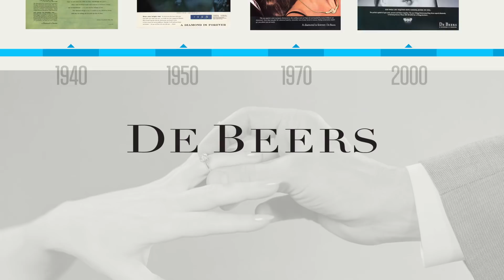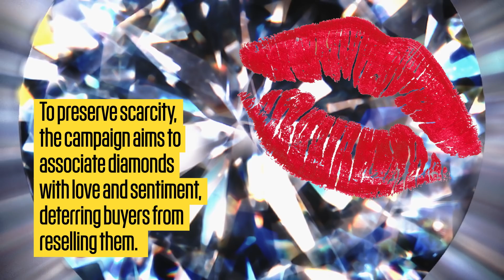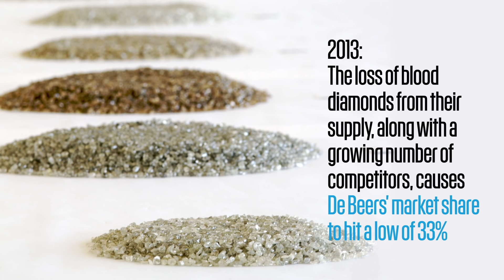Diamonds Are A Brand's Best Friend: The Evolution Of De Beers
Diamonds are often synonymous with love, glamour, and longevity. Believe it or not, they weren't always the coveted rocks we know them as today. For that, we have the De Beers Group of Companies. From their ambitious start in African mines, to the American offices of N.W. Ayer & Son, De Beers has managed to influence the public's perception of these gemstones (for better or worse) in a big way. Watch the brand evolution of De Beers and see just how instrumental they've been.

[Photos: The Advertising Archives / Alamy Stock Photo (De Beers ad); The Advertising Archives / Alamy Stock Photo (De Beers ad); The Advertising Archives / Alamy Stock Photo (De Beers ad); The Advertising Archives / Alamy Stock Photo (De Beers ad); ClassicStock / Alamy Stock Photo (1960s MALE HAND SLIPPING ENGAGEMENT RING ONTO FEMALE HAND); Nicholas Eveleigh / Alamy Stock Photo (Large cut diamond with drop shadow); Portrait Essentials / Alamy Stock Photo (Cecil Rhodes); Aflo Co., Ltd. / Alamy Stock Photo (World map and magnifying glass); Sueddeutsche Zeitung Photo / Alamy Stock Photo (Cecil Rhodes); Eric Nathan / Alamy Stock Photo (Diamonds); Pictorial Press Ltd / Alamy Stock Photo (CECIL RHODES (seated centre) and Directors of De Beers in 1895); Paul Fleet / Alamy Stock Photo (Diamond studded dollar symbol); World History Archive / Alamy Stock Photo (Diamond mine); De Klerk / Alamy Stock Photo (The Orange River); Preto Perola / Alamy Stock Photo (red lips isolated on white); The Advertising Archives / Alamy Stock Photo (De Beers ad); The Advertising Archives / Alamy Stock Photo (De Beers ad); Bill Bachman / Alamy Stock Photo (Argyle Diamond Mine, Australia); Ingvar Björk / Alamy Stock Photo (Magnifying glass isolated on white background); Nir Alon / Alamy Stock Photo (Diamonds); Eric Nathan / Alamy Stock Photo (Uncut diamonds); Jewellery specialist / Alamy Stock Photo (Eternity ring); Edward Karaa / Alamy Stock Photo (diamond wedding ring); The Advertising Archives / Alamy Stock Photo (De Beers ad); The Advertising Archives / Alamy Stock Photo (De Beers ad); Jewellery specialist / Alamy Stock Photo (Diamonds on a black background); Bettmann/CORBIS (Barney Barnato); Hulton-Deutsch Collection/CORBIS (Kimberley diamond office); Jose Luis Pelaez, Inc./Corbis (Large Cut Diamond); Tim Clayton/Corbis(NYC skyline); Hulton-Deutsch Collection/CORBIS (Harry Oppenheimer (1908-), the South African industrialist, 1967. He succeeded his father as the chairman of Anglo-American.); William Whitehurst/CORBIS (Diamond); Luiz Roberto Lima/Demotix/Corbis (UN General Assembly.); David Muir/Masterfile/Corbis (Diamond); Jason Pineau/All Canada Photos/Corbis(HP Billiton's Ekati Diamond mine); Corbis (Round Cut Diamonds); Peter Macdiarmid/Getty (blue diamond ring); Bloomberg/Getty (blue diamond); Eugene Gologursky/Getty (Forevermark)]